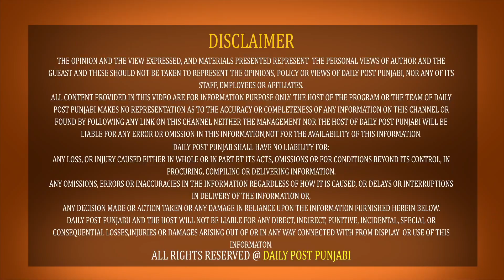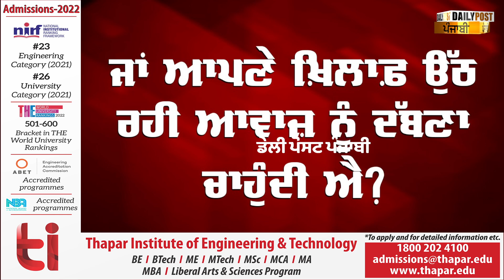ਮੋਦੀ ਸਰਕਾਰ ਨੇ ਬੰਦ ਕੀਤੇ 78 Youtube ਨਿਊਜ਼ ਚੈਨਲ, 560 URL ਕੀਤੇ ਬੈਨ,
indian news channel ban , 78 youtube channel ban , indian government , youtube channel blocked